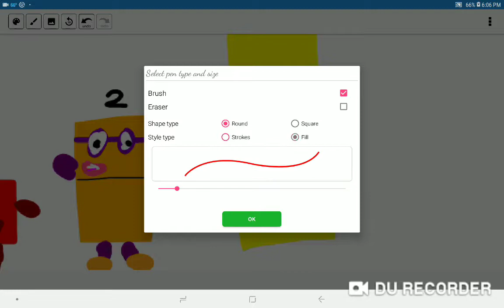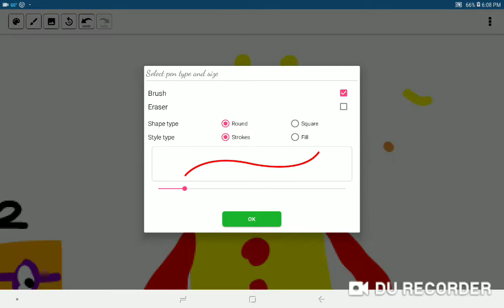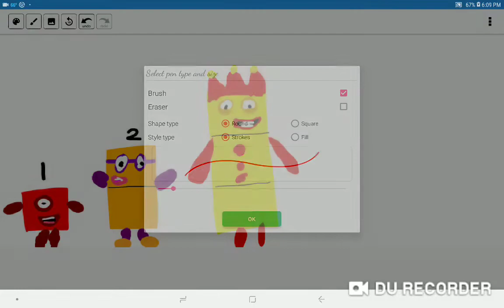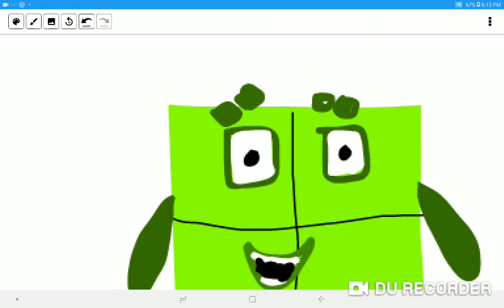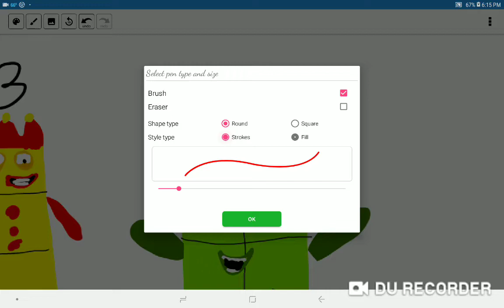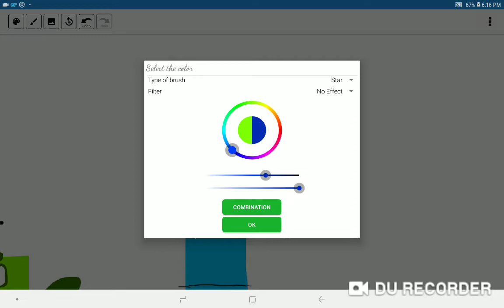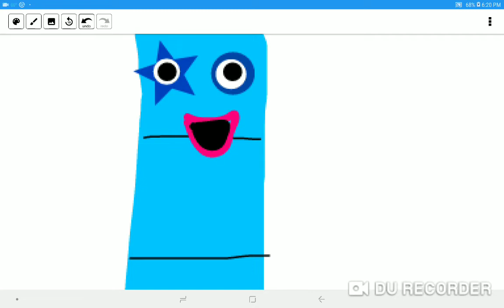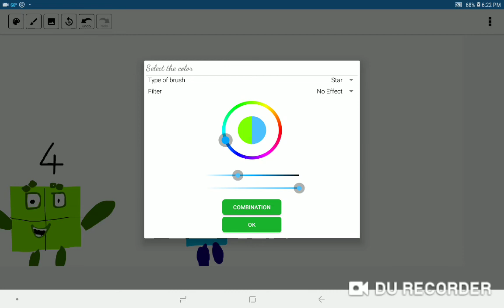I draw numberblocks 3-5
1 and 2 were already drawn (by me)
6-10 are coming soon!